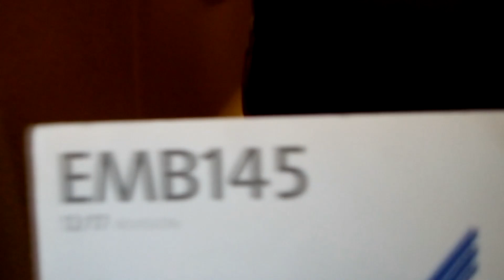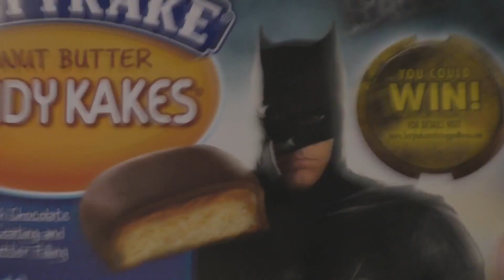Welcome to Shuta Multimedia! Vlog Episode 200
As Vlog 200 approached, I considered doing a clip/review/retrospective video as I often do when the vlog number is a multiple of 50. Then I though, "Why not go one step further?"

In all this time, I'd never created an introduction video for the channel. They say the best time to plant a tree is 20 years ago, and the second  best time is now. The same probably goes for introduction videos.

So here it is: a video briefly explaining the origins and purpose of the channel, designed to give you a taste of what you can expect here.

I do hope it inspires you to explore more of my work, and I hope even more so that you enjoy it.